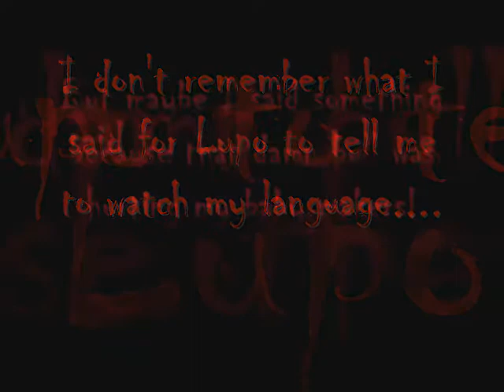Kritter the Monster Riding... THE MONSTER part 1